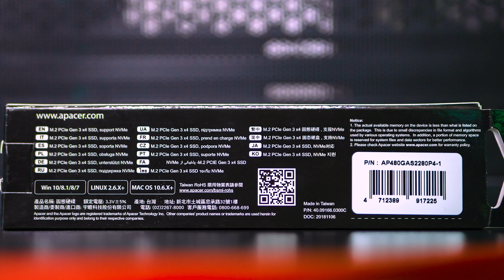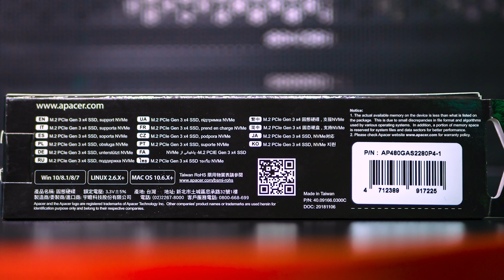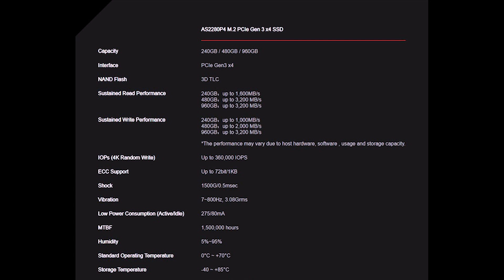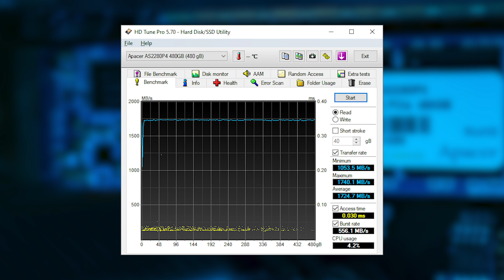Обзор Apacer AS2280P4. Доступный NVMe SSD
Apacer AS2280P4 - твердотельный NVMe-накопитель за небольшую стоимость, достойный наследник Apacer AS2280P2. Стоит ли он своих денег за пол-терабайта высокоскоростной постоянной памяти?